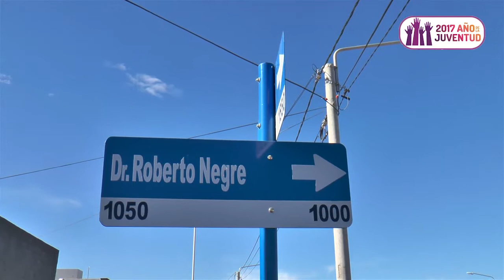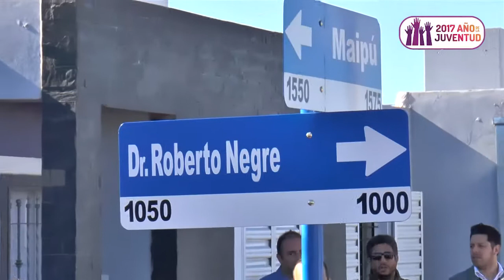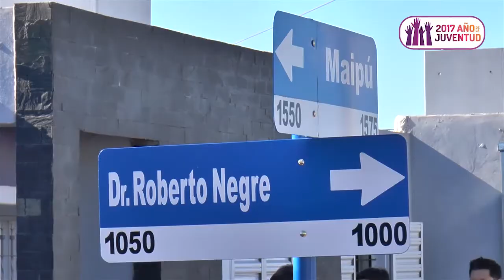Adolfo Rodríguez Saá - senador nacional